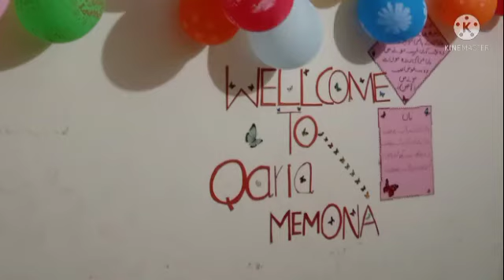Mere bacchon Ne party Kyun ki//QariaMamoona channel ke monetization Ki Khushi Mein party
Ek Saccha Vakya
bacche Apne man Baap Se Mohabbat Karte Hain Aur Mohabbat Karne ka Andaaz kya hota hai aaj k Vakya sunaye bacche Man ke sacche Hote Hain
 Nabi Kareem Sallallahu Ala Wasallam ka Farman hai chhotan ke sath Shafqat karo baro ka adab karo Aaj Ki Party Mein Mere bacche kitne excited Te aur kitne Puchte bacchon Ke Dil Ka Hal Dekhen aur inke jajbe ki Hamen Kadar karne ki to Fir katappa mein Ameen aaj ki video mein aapke sath kya share kar rahe hain